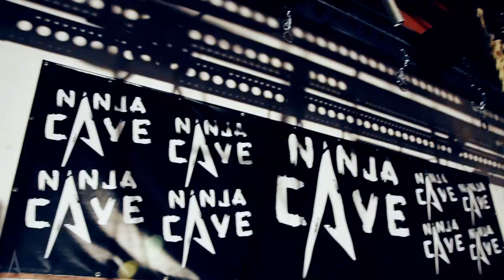*NINJA CAVE - Promo 2019* | Obstacle Run - Ninja Warrior Training | Functional Workout | ITALIA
NINJA CAVE - Livorno , Italia.
La Ninja Cave è una Palestra unica in Italia per Allenamenti Estremi. Effettuiamo preparazione per Ninja Warrior, Obstacle Course Race ( OCR) , mudrun, Spartan Race, gare ad Ostacoli. Allenamenti specifici di Forza, Potenza, Resistenza, Equilibrio, Coordinazione motoria. Entra nella Ninja Cave a Livorno per affrontare ogni ostacolo con pura tecnica e determinazione.